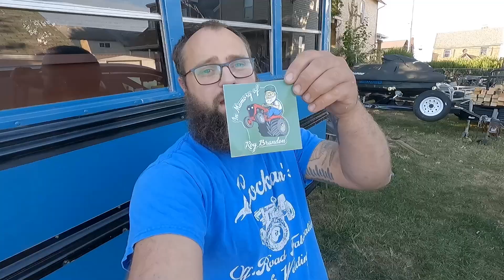(RAFFLE ENDED) Roy Brandon Memorial and Offroad Tractor Raffle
Ebay link for stickers

check out the All Terrain Lawn Tractor Forum for all of your mower builds and shop talk needs